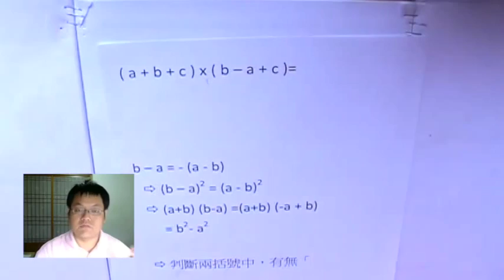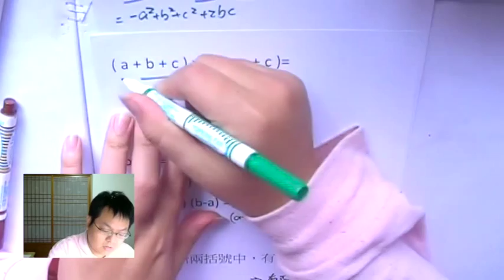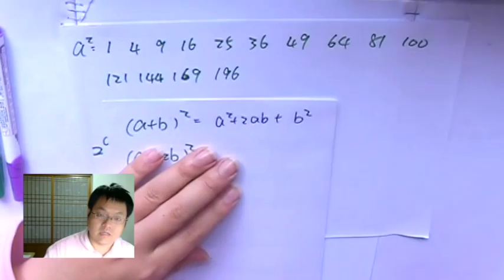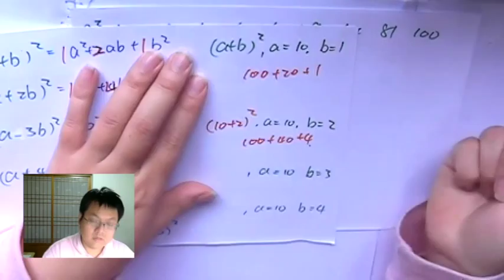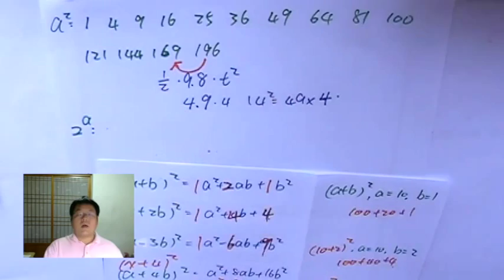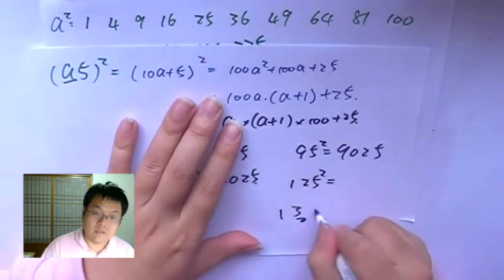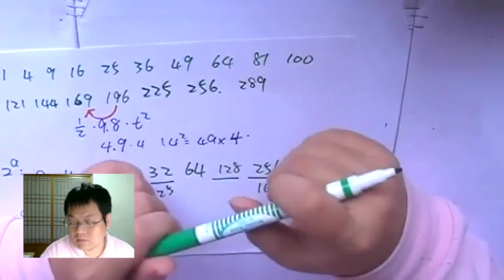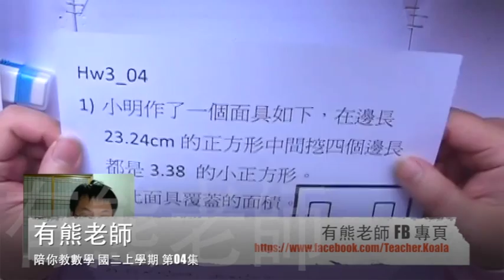【平方差 進階】有熊老師陪你教數學 國二上第4集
本集：「(-a-b+c)(a-b-c) =？」「重列 "數字表"」